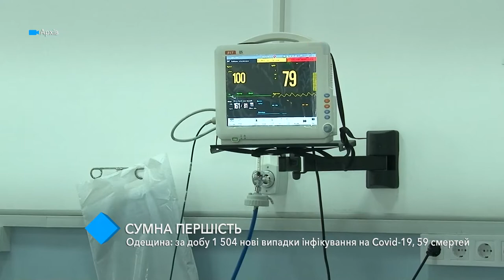Коронавирус в Одесской области: за сутки – 1 504 новых случаев инфицирования